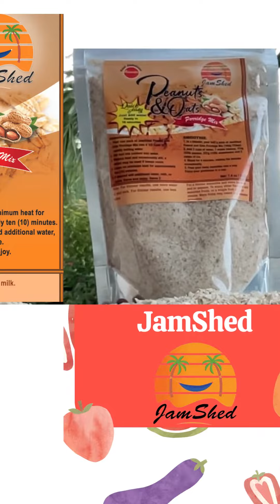JamShed Press release. Introducing JamShed Food and Beverages. Bringing the taste of Jamaica to you.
Welcome to JamShed. Manufactured from produce grown in the Jamaican soil. Try our scotch bonnet ketchup or our soy peanut and oats porridge. JamShed, bringing the taste of Jamaica to your doorstep. Try it, you'll like it.